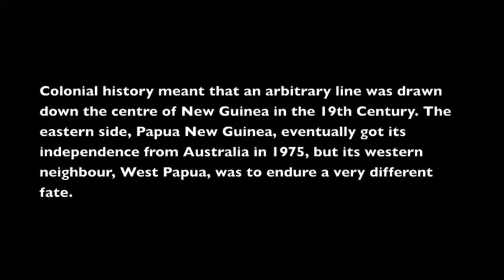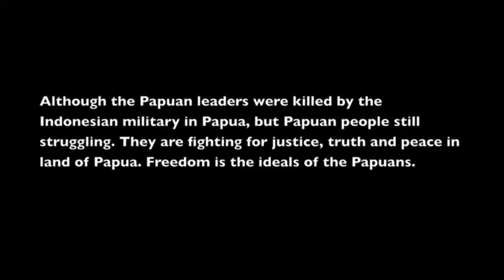documenta fifteen - Ruangrupa and Papua Storyteller Wensislaus Wensi Fatubun, West Papuan filmmaker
Documenta makers Ruangrupa remain silent about abuses in Indonesia
How is Indonesia discussing the mutual accusations of anti-Semitism and racism that Ruangrupa's curated documenta 15 is causing even before its official opening? The short answer is: not at all. The only two mentions were on a website called Beritautama, which had never been heard of before and is unknown where it is even located. In contrast, there have been no lengthy articles on Ruangrupa in the major Indonesian media since the beginning of March. Kassel is probably too far away and the interest in contemporary art in Indonesia is too new and not widespread. On the other hand, people from the eastern part of Indonesia have an opinion when you ask them about the country's indigenous peoples, who hardly appear at the documenta.Despite all the eccentricity in the vocabulary about Israel and the Palestinians, Ruangrupa have not said a single critical word about Papua, and they have certainly not invited critical artists from this easternmost province of Indonesia. Papua is the country's biggest smoldering problem. Of course, one cannot be sure that Ruangrupa will see it at all. They had invited a photography school from Papua to an event prior to the Documenta at the Goethe Institute in Jakarta, but their representatives were comparatively light-skinned Indonesians. Papuans, on the other hand, as ethnic Melanesians, with their dark skin and frizzy hair, look very different from the rest of the country's population.There are important artists from Papua. One of them is Wensislaus Fatubun, a filmmaker and informal teacher, politically active - all areas that are so dear to Ruangrupa. Fatubun's video channel on Youtube has more than three million views and more than eight thousand subscribers. He teaches young Papuans and other indigenous peoples of Indonesia how to take interesting photos and videos, and he says he also teaches the Dayak people of Kalimantan, the Indonesian part of Borneo, and the Minahasa people of North Sulawesi. The filmmaker says of Ruangrupa and her documenta that it is "unfortunately the same as it always is when Indonesians appear somewhere: They simply don't notice Papuans and other indigenous nationals", at most for a bit of distorted exoticism. You always have to fight for real access and are always excluded. Fatubun formulates cautiously; The last time he was arrested by the Indonesian police was a year and a half ago. Also because the filmmaker documents human rights violations in Papua for the United Nations.Referred to as a pseudo referendumWestern societies certainly have problems that sound similar. However, the level of oppression and violence in Indonesia is very different. And it's being discussed in the West, especially by intellectuals and artists. Why are Ruangrupa silent about the Papuan problem when they are playing one of the biggest stages in the art world?The present-day provinces of Papua and West Papua have been part of Indonesia since 1969, thanks to a referendum that a clear majority of international experts call a pseudo-plebiscite. According to human rights organizations, there are now more Southeast Asian Muslim Indonesians living in Papua than Melanesian black indigenous people, who are usually animists or Christians.“Shocking” violations of human rightsAnyone who has ever spoken to Papuans knows the racism they have to contend with: everywhere in Indonesia, even on their own home island. In schools they are dismissed by teachers as primitives who would never get anywhere. They are marginalized in the universities, which only very few get into anyway. Indonesians demonstratively hold their noses in shared taxis and buses when they meet Papuans - as if they stink like hell...

Wensislaus (Wensi) Fatubun (37) is a West Papuan filmmaker and video activist, with an impressive human rights pedigree. He is also a leader of the Papuan People’s Assembly (Majelis Rakyat Papua – MRP) which represents the cultural interests of the indigenous Papuan people, protecting the rights of indigenous Papuans, with values consistent with respect for custom and culture, the empowerment of women, and the strengthening of harmonious religious life.

Papua Storyteller - YouTube
Papua Storyteller is a cultural struggle where Papuan telling story from their eyes. Created by Wensislaus Fatubun, an Papuan fillmaker, human rights defender and anthropologist.